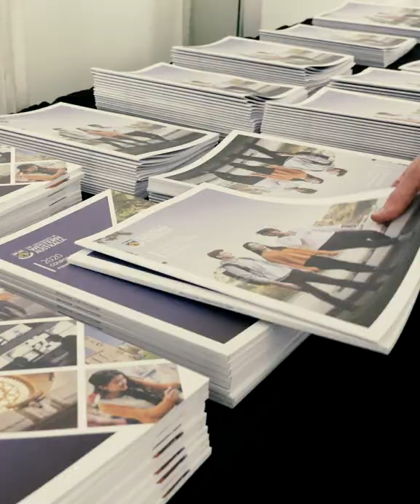Open Day Highlights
Open Day was epic! 🤩 Thanks to everyone for making it such a great day. 🎪🦚💯